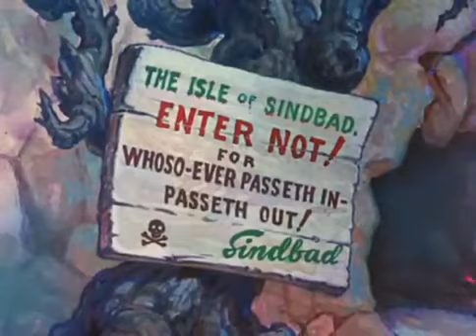Popeye the sailor meets Sindbad the sailor 1936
Public domain popeye